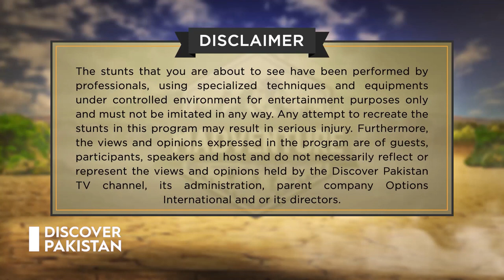Scuba Diving at Churna Island Karachi | Thrilling Experience | Madventure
Watch Ammad Mir explores life underwater in an adventurous Deep Sea Diving experience at Churna Island, Karachi. Program Madventure.